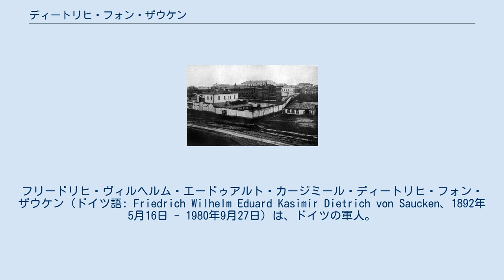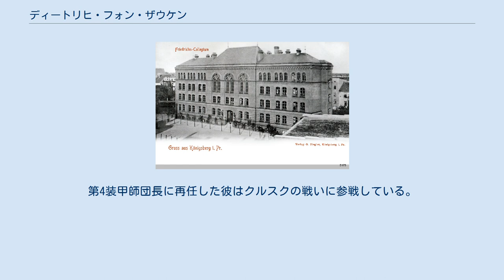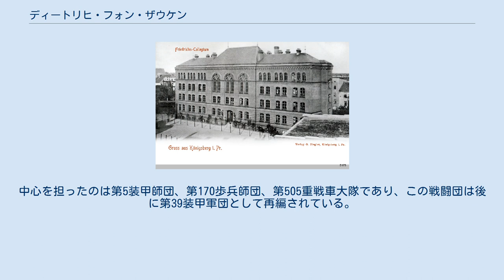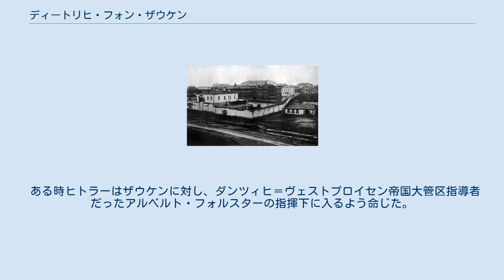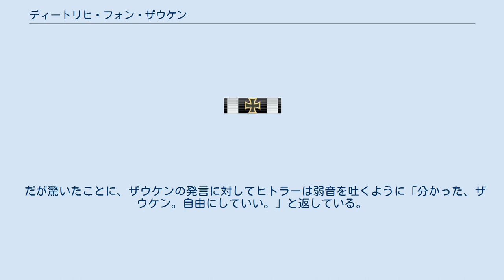ディートリヒ・フォン・ザウケン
フリードリヒ・ヴィルヘルム・エードゥアルト・カージミール・ディートリヒ・フォン・ザウケン（ドイツ語: Friedrich Wilhelm Eduard Kasimir Dietrich von Saucken、1892年5月16日 - 1980年9月27日）は、ドイツの軍人。
最終階級は装甲兵大将。
第二次世界大戦では第4装甲師団司令官や第3装甲軍団司令官を歴任したが、1945年5月に赤軍に降伏し、以降10年間はソビエト連邦での捕虜生活を余儀なくされた。
 ザウケンはドイツ軍人最後の柏葉・剣・ダイヤモンド付騎士鉄十字章受章者である。
 コレーギウム・フリデリツィアーヌム ディートリヒ・フォン・ザウケンは1892年5月16日に、ドイツ帝国東プロイセンのフィッシュハウゼン（現ロシア連邦カリーニングラード州プリモルスク）で生まれた。
父のヴィルヘルム・エードゥアルト・エーリヒ・フォン・ザウケンは郡（Landkreis）の郡長を務めていた人物である。
ディートリヒはケーニヒスベルクの有名な中等教育機関であるコレーギウム・フリデリツィアーヌムに入学し、1910年に特別進学を以て進学資格を獲得して卒業した。
在学中、彼は母のベルタ・ヴェストファールやフリデリツィアーヌム院長のゲオルク・エレントによる支援を受けながら、芸術分野での才能を発揮した。
芸術家になりたいという野望を抱いていた彼は、表現派の芸術家が集うニッデン芸術共同体を目指してしばしばニッデン（現リトアニア共和国クライペダ郡ニダ）を訪れている。
 コレーギウム・フリデリツィアーヌム卒業後の1910年10月1日にプロイセン王国陸軍へ士官候補として入隊した。
入隊後はケーニヒスベルクを拠点としていた第1師団の第3（第2東プロイセン）擲弾兵連隊「ケーニヒ・フリードリヒ・ヴィルヘルム1世」に配属されている。
1912年6月19日に少尉へ昇進。
 1914年に第一次世界大戦が勃発すると、第1師団は東部戦線に赴いた。
ザウケンは師団とともにシュタルペーネン、グンビンネン、タンネンベルクなどで戦い、1914年10月に二級鉄十字章1914年章を受章した。
 さらにザウケンはヴェルダンに赴き、1917年9月にはカルパティア山脈で戦った。
その最中、1916年5月に一級鉄十字章1914年章を受章。
1918年、西部戦線における春季攻勢や百日攻勢に参戦し、プロイセン王国のホーエンツォレルン家騎士十字勲章やオーストリア＝ハンガリー帝国の武功十字章を受章している。
同年彼は、フィンランド内戦（1918年1月27日 - 5月15日）で共に戦ったリューディガー・フォン・デア・ゴルツ将軍の下、バルト海師団に加わった。
 第一次世界大戦後、ザウケンはドイツ義勇軍の東部国境警備部隊や暫定的な国軍に志願した。
1921年、ヴァイマル共和国軍に入隊。
1927年からはソビエト連邦で特務に当たり、その際にロシア語を学んでいる。
1934年に少佐へ昇進し、ハノーファー軍学校の教官に就いた。
1939年6月1日には大佐への昇進を果たした。
 1939年に第二次世界大戦が勃発すると、ザウケンは第4装甲師団の自動車化旅団を率いてフランス侵攻やバルカン戦線 (第二次世界大戦)、バルバロッサ作戦などに参戦した。
モスクワの戦いでは師団長を務め、1942年1月1日に少将へ昇進した。
しかし、翌日ヴォルホフ付近で重傷を負ったため前線を離脱、第4装甲師団長職を前任のヴィリバルト・フォン・ランゲルマン・ウント・エレンカンプに譲った。
その5日後には騎士鉄十字章を受章している。
数か月の療養を経て回復したが、しばらくは機動部隊育成のための軍学校で教鞭を執るなど後方での活動に従事した。
1943年4月1日に中将へ昇進し、その年の6月に前線への復帰を果たした。
第4装甲師団長に再任した彼はクルスクの戦いに参戦している。
 1944年1月に柏葉・剣付騎士鉄十字章を受章。
5月下旬、ザウケンは第3装甲軍団の司令官に就任した。
6月から7月にかけて彼はフォン・ザウケン戦闘団を組織したが、これはソ連のバグラチオン作戦によって壊滅した中央軍集団の残党勢力によって構成されていた。
中心を担ったのは第5装甲師団、第170歩兵師団、第505重戦車大隊であり、この戦闘団は後に第39装甲軍団として再...